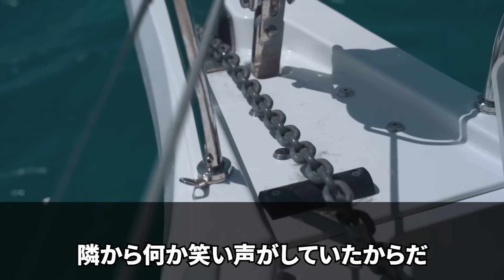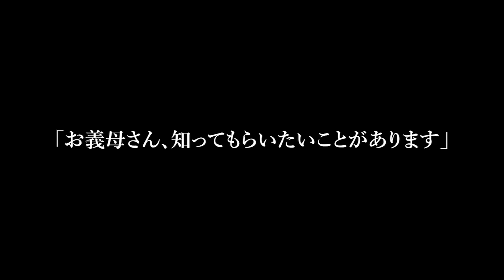【スカッと】6歳孫を残して娘が急逝し婿「愛人と再婚するwガキ邪魔だ、ババァが育てろ」私「わかったわ」捨てられた孫「フフフッ、いい作戦がある」直後→婿・愛人が狂いだしw【修羅場】